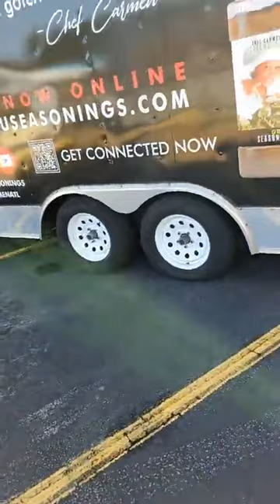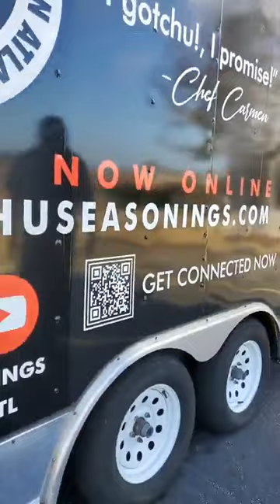Chef Carmen ATL on the road to Houston, TX Part 2 Uhaul, Food trailer and Jeep